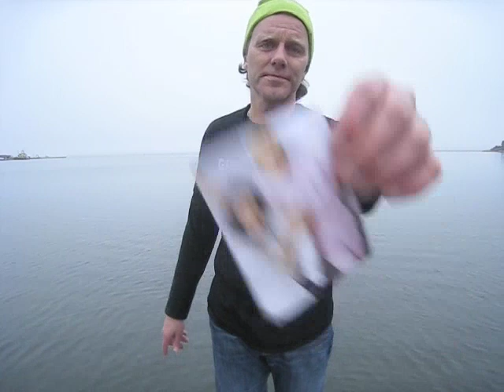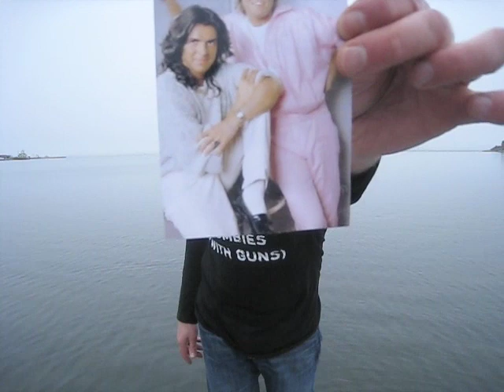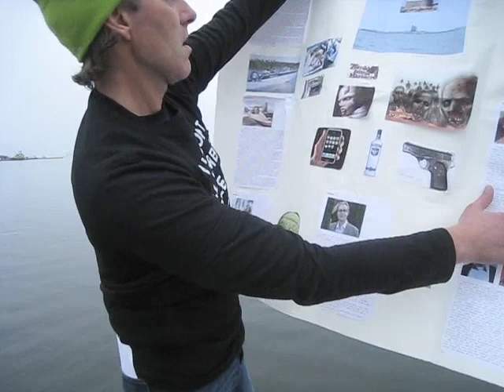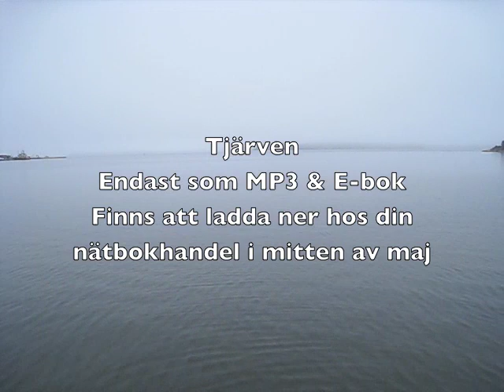John Ajvide Lindqvist - Tjärven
En hemgjord film av John Ajvide Lindqvist inför släppet av MP3  & E-boken Tjärven i maj 2011